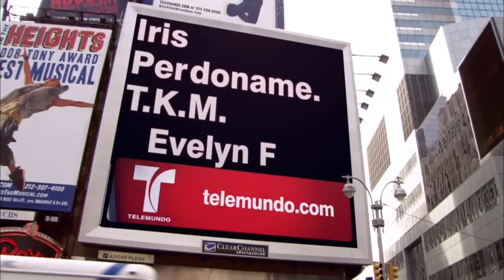Más Sabe el Diablo | Capítulo 7 | Telemundo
El detective jura tomar venganza de los asesinos de su padre y Martín trata de reivindicarse con Manuela dándole un anillo de compromiso.